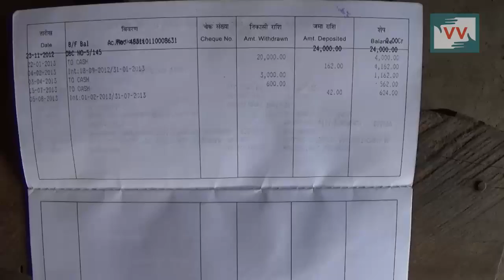3 years wait for the second installment from Indira Awaas Yojna | Kamal reports for IndiaUnheard